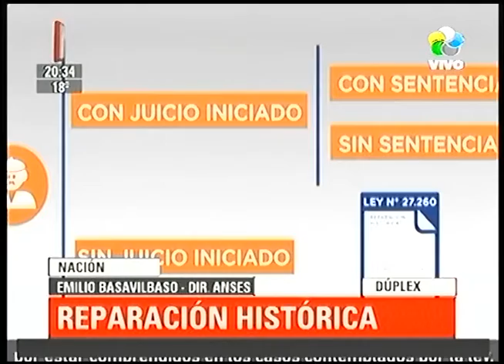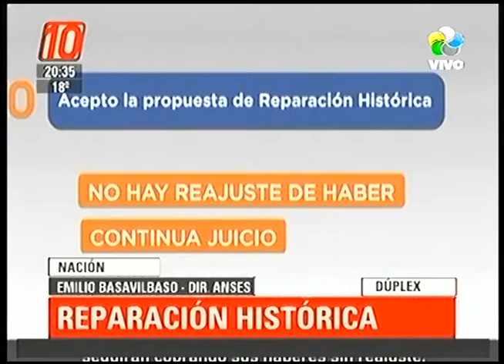Nación: Situación de Anses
Duplex con Emilio Basavilbaso, Director Nacional de Anses. Nos habla de cómo sigue la reparación histórica para jubilados y pensionados.